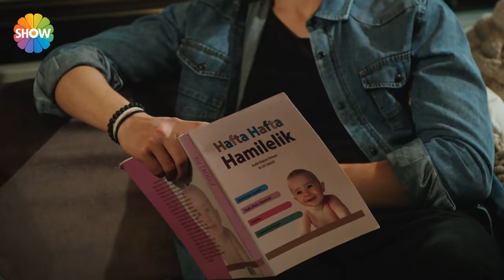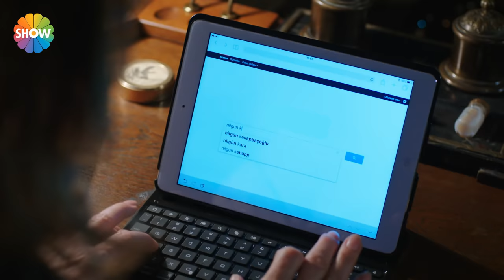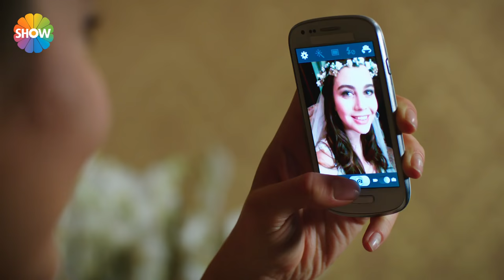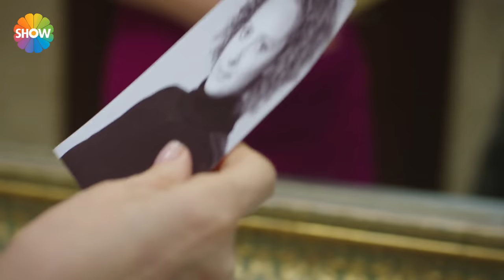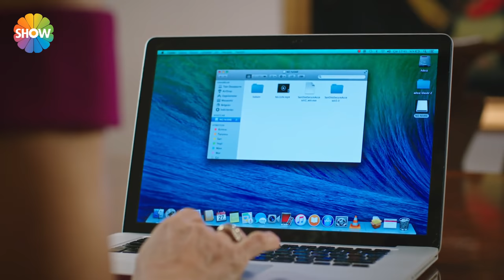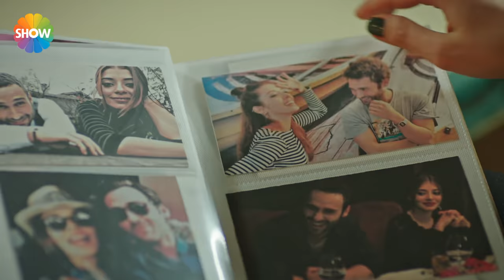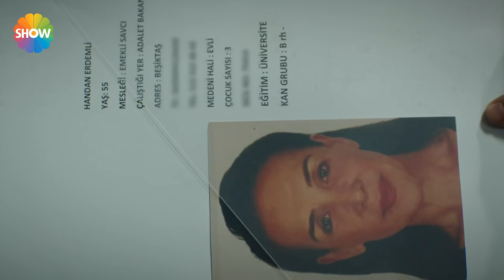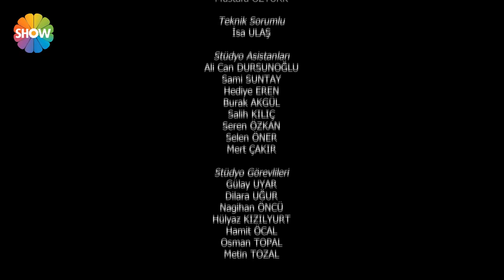Acı Aşk 8.Bölüm ᴴᴰ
Acı Aşk 8.Bölüm Özet: Ali babasına verdiği sözü tutar ve Melek'le birlikte köşkte yaşamaya başlarlar. Bulut'un "Çorba yapmaktan başka ne bilirsin sen?" lafının altında ezilen Ali, şirkette çalışmaya karar verir. Şirket yönetimiyle ilgili tecrübesi olmadığından, kendisinin dostu, Bulut'unsa bir zamanlar rakibi olan Mehmet'ten akıl hocalığı yapmasını ister. Bulut'un intikam duygusu, Ali'nin şirkette patron olmasıyla perçinlenir. Melek ise, gerilim dolu günleri, Ali'nin sevgisi ve desteğiyle atlatmaya çalışır. Sude hem hamileliğinden ötürü hem de Bulut'la yaptıkları anlaşma sayesinde daha kendinden emindir.  Melek'in Ali'ye gerçekleri söylediğinden habersiz olan Sude ve Şahika, kendi elleri güçlü sanmaktadırlar. Şahika, Nilgün ve Zahide meselelerinden ötürü korku dolu günler yaşarken, hiçbir şeyden haberi olmayan Ferman Köklükaya, oğlu Ali'ye güzel bir düğün yapmak, ardından da balayı tatili hediye  etmek ister.

Yapım: TMC Film
Yapımcı: Erol Avcı
Yönetmen: M. Çağatay Tosun
Senaryo: Sema Ali Erol, Figen Şakacı, Mahir Erol

Oyuncular: Seçkin Özdemir, Selin Şekerci, Sezgi Sena Akay, Alperen Duymaz, Hüseyin Avni Danyal, Neriman Uğur ve Erkan Can,Mutlu Güney, Sırma Gülen, Tolga Mendi, Nazan Diper, Çağla Özavcı, Umur Yiğit Vanlı, Türkü Tura